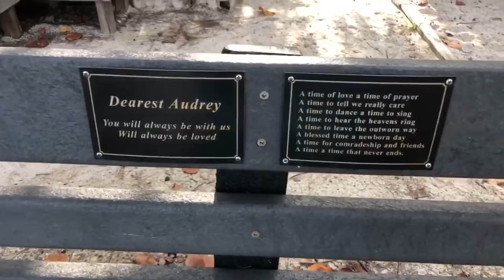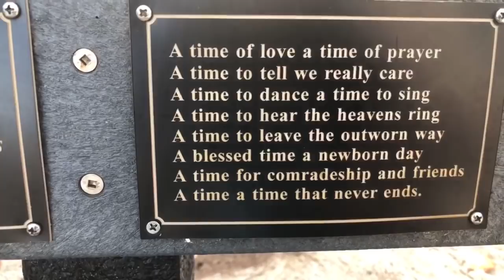Robb's Thursday Morning Beach Walk in North Naples, FL 08.09.18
Good news! Roy is getting released from the hospital and sent to rehab today, and we now have 60 sea turtle nests on the beach at Delnor-Wiggins. Join Robb Stan for his Thursday morning beach walk at Delnor-Wiggins Pass State Park in North Naples, FL. Recorded LIVE on Facebook, August 9, 2018. Follow Robb and SWFLTV on Facebook @